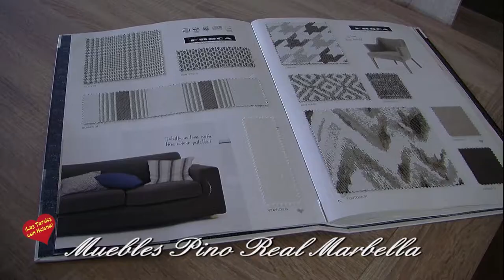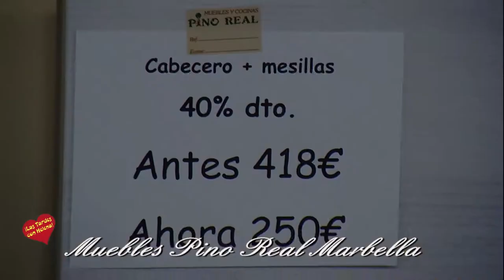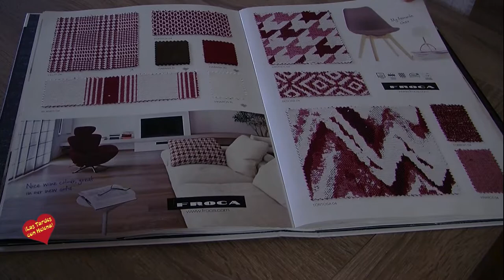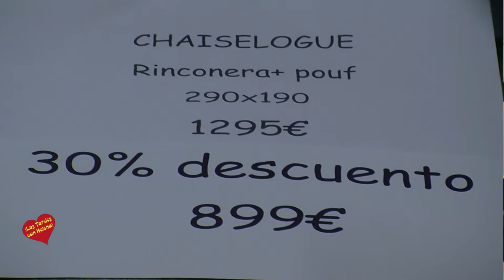Muebles Pino Real Marbella Entrevista de Helena Olaya a Maria José López